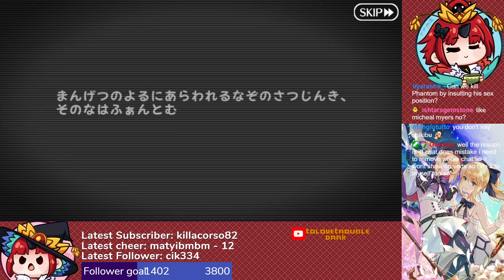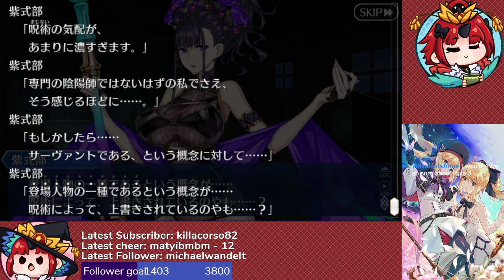Summer Camp Time!! 4